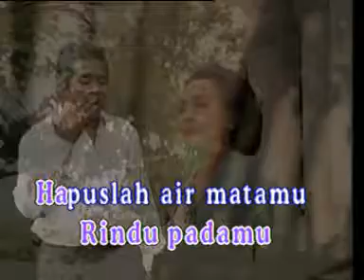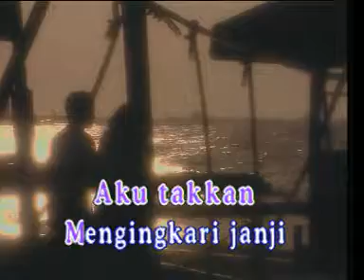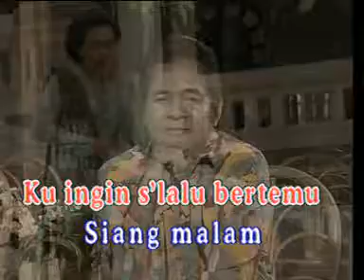Keroncong Mengapa Kau Menangis Tuty Tri Sedya & Toto Salmon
Hai pecinta kawan salam kenal?

keroncong musmulyadi
keroncong musmulyadi
keroncong musmulyadi
keroncong musmulyadi
keroncong musmulyadi
keroncong musmulyadi
keroncong musmulyadi
keroncong musmulyadi
keroncong musmulyadi
keroncong Tuty Tri Sedya & Toto Salmon